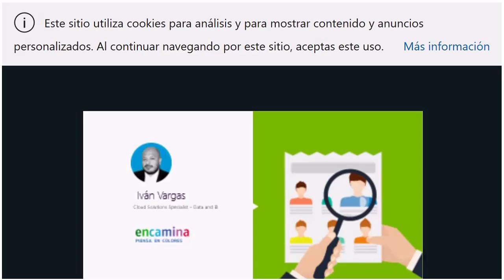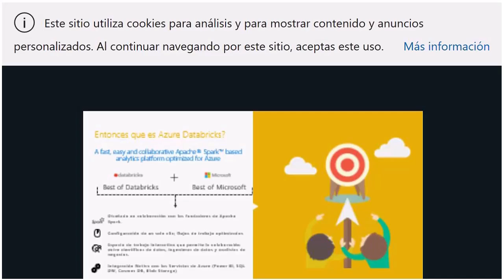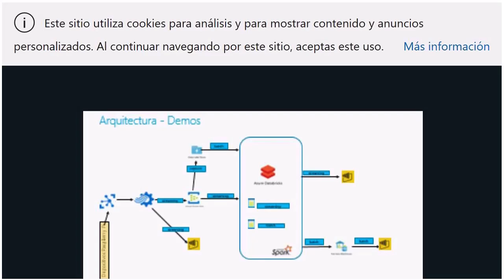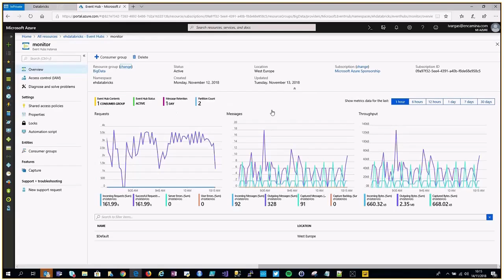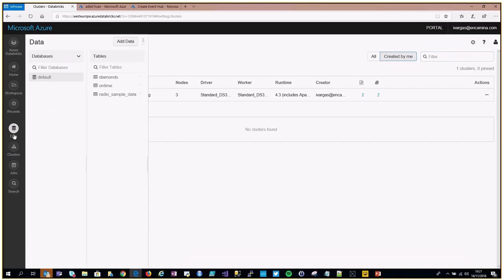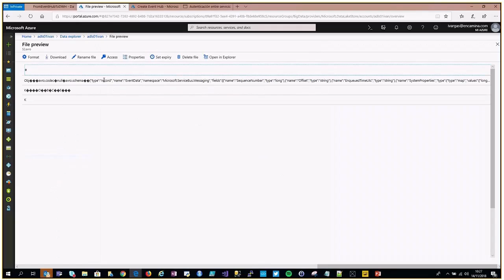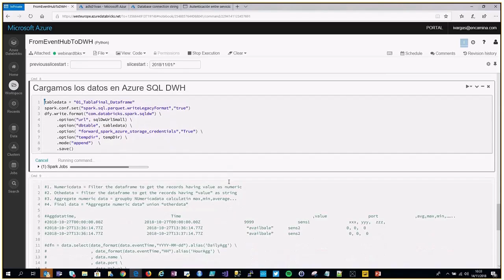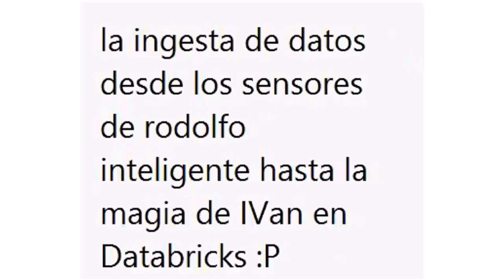Inteligencia Artificial: Viaje al centro de Databricks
Descubre cómo agilizar tus soluciones de Inteligencia Artificial con la plataforma de análisis de Microsoft basada en Apache Spark
En este webinar conoceremos Azure Databricks en profundidad, incluidas sus tecnologías y funcionalidades.

Veremos:

- Cómo conectar un Dataframe a un storage
- Cómo usar un Data Lake desde Databricks
- Streaming desde Event Hub a Databricks
- Streaming desde Databricks a Power BI